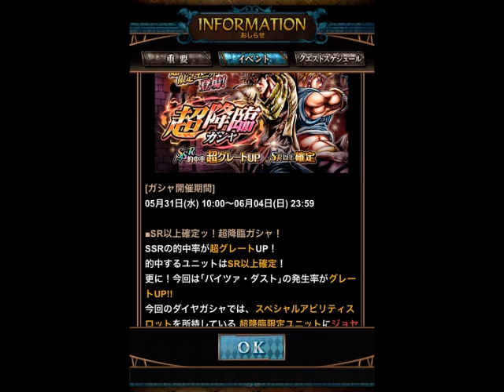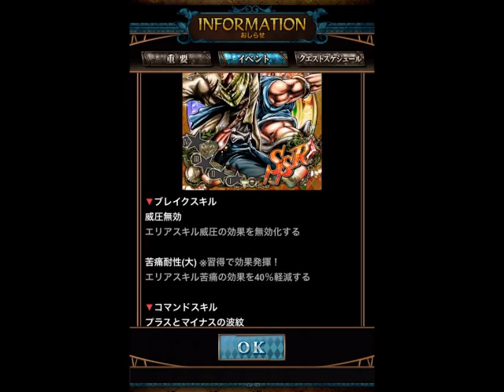【ジョジョSS】超降臨ガシャ SR以上確定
超降臨ガシャ　SR以上確定を６セット引きました。
新ユニットの赤ジョーザーを引けるのかっ！